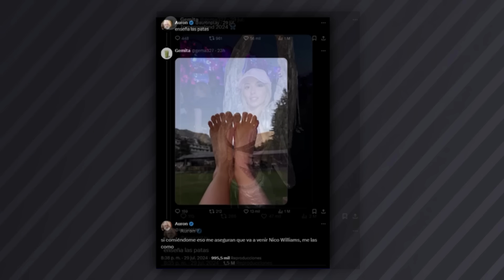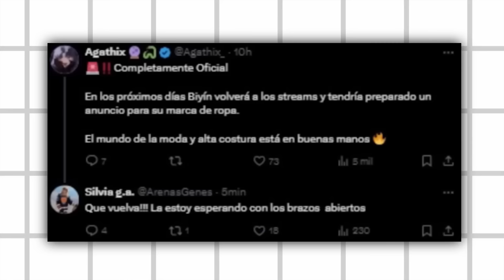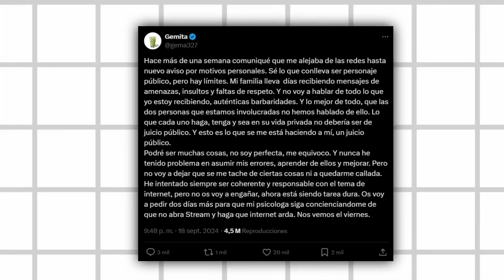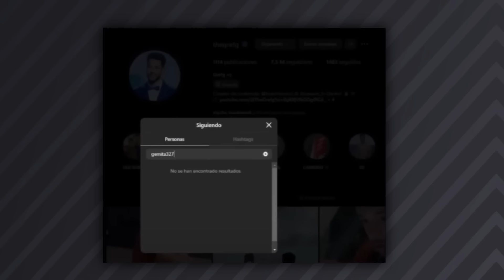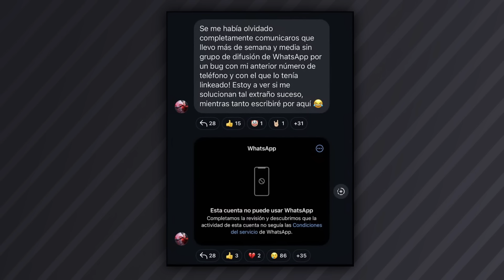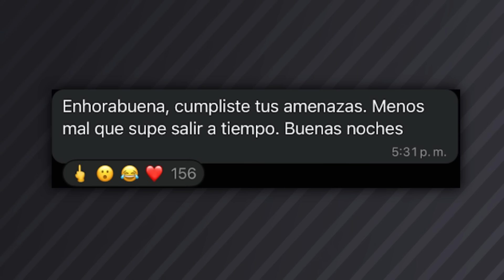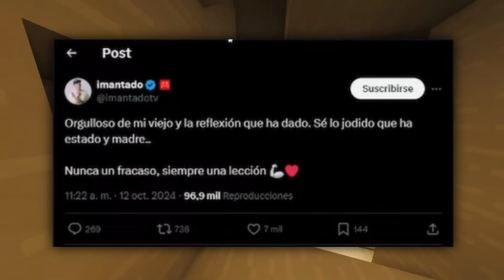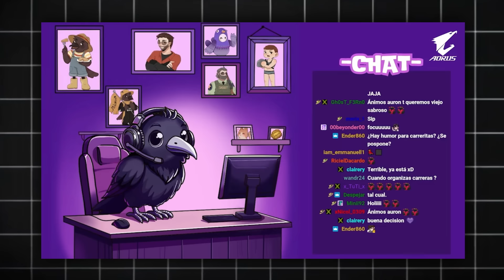LOS STREAMERS DESTRUYEN A GEMITA...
En este video les hablare de la polemica de auron y gemita, es decir, de como gemita le fue infiel a auron, tambien de la opinion de grefg a esto y principalmente la opinion de los streamers a lo de auron y gemita.